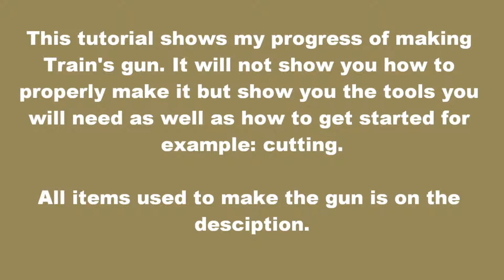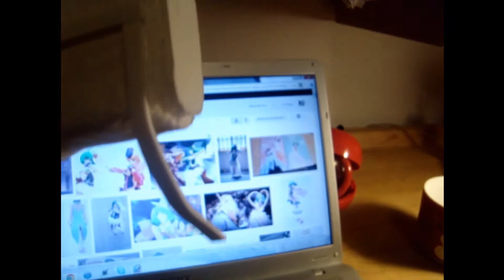Train Heartnet- Hades Gun WIP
I DO NOT do commissions.

All materials for this project are here:

- White Elmers School Glue
- Box cutter (I highly recommend NOT to use an X-Acto Knife if you do not want to break the blade...)
- Scissors
- Film canister (35mm) (Cut it in half with scissors)
- Styrofoam (Disk form)
- Paint brushes of many different sizes
- Black, gold and white acrylic paint
- Gesso
- Art tape
- Air Dry Clay (Crayola)
- Red Metallic Cord

-Optional- Hot glue gun (but not recommended)

This was a fun 5 week project! October 28, 2012 - November 27,2012

I do not own Black Cat. Black Cat belongs to Kentaro Yabuki, Funimation, Viz Media, Shounen Jump. Please support by buying the DVDs, manga, light novel, CD and video games.